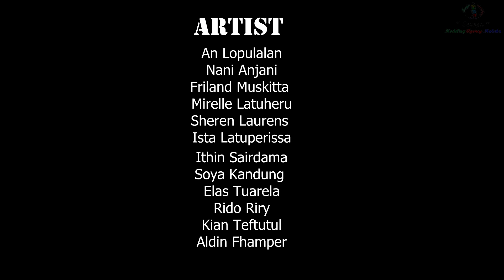DRAMA SERIAL ''ANTARA NYAMAN DAN CINTA" EP.05